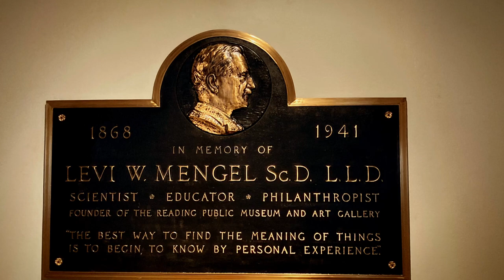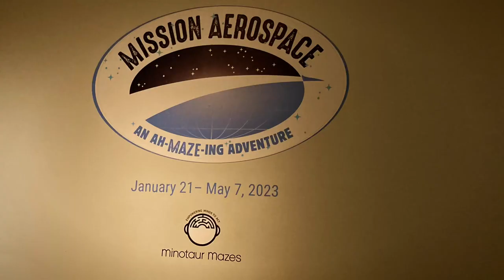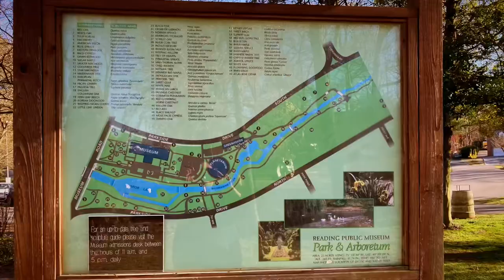Reading Public Museum and Neag Planetarium 🪐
Hello Everyone The Look-Out Lady Here: Today I’m visiting Reading Public Museum its founder Dr. Levi W. Mandel open since 1929. Making it my #9 trip since cancer. We had a great time! The Reading Museum has exhibits for everyone. One of my favorite was the exhibit of ancient Egypt. Colorful art, armor gallery, and all about aerospace. There’s also The Nage Planetarium with different shows to choose from. The Arboretum is part of the museum grounds with sculpture’s open everyday from sunrise to sunset. Ready to explore?, pack a picnic basket and head over to Reading and ventured out. 🧺😊👍🏻